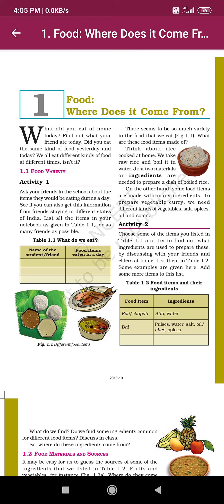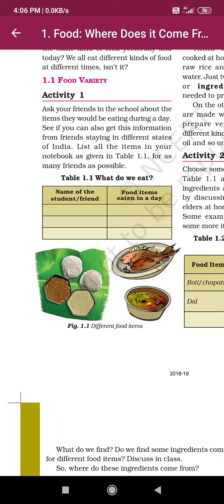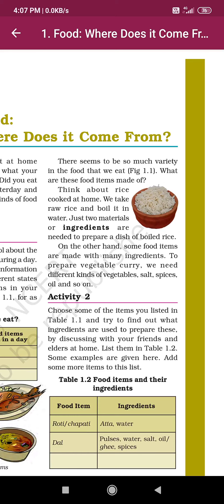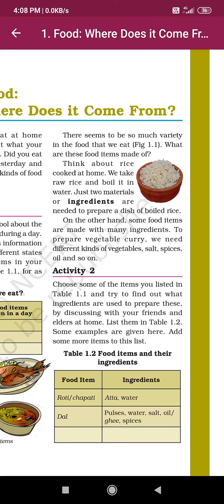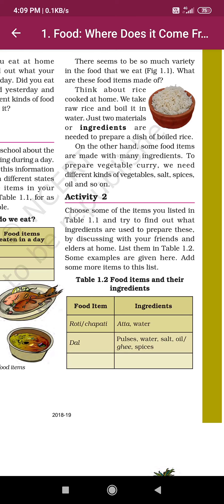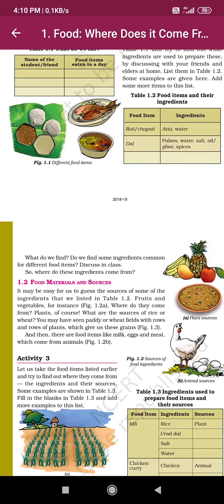Std-6 II science II Lesson-1, part-1